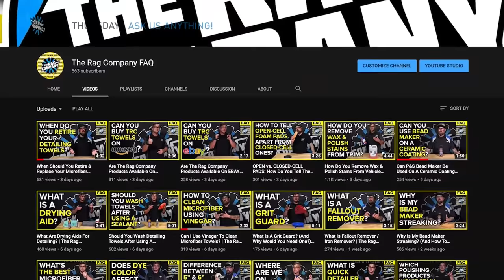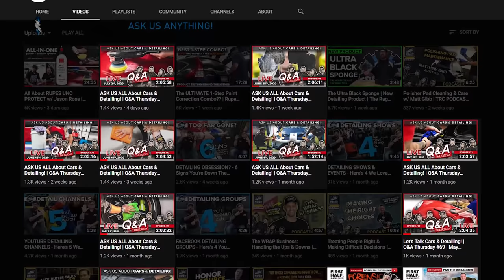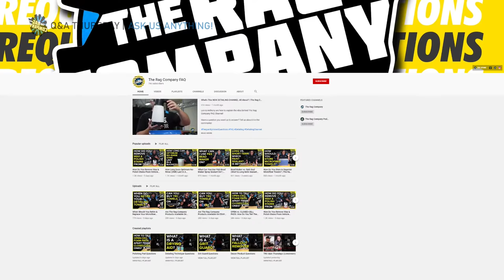ASK US About Detailing & Cars w/ Guests From P&S Products! | Q&A Thursday #77 | July 9th, 2020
It's time for Q&A THURSDAY! Things are even *better* this week, because we have Sydni Gwinn, Kyle Clark, Chris Woolman & Keith Duplessie from P&S Detailing Products here to help answer all of your detailing questions!

Q&A Thursday consists of two segments:
1ST HALF: Intended for detailing technique & product-related questions. (Including deep-dives into some questions as time-allows)
2ND HALF: This is the "Fun Half", where everybody can cut loose, tell stories and joke around with the crew!

Click here if you want to learn more about The Rag Company

The Rag Company is a worldwide provider of premium microfiber & auto detailing products for cars, trucks, SUVs, boats, aircraft and a whole lot more!
SHOW INFO:
Hosts: Dane Hennen, Levi Gates, Anthony Fisher
Guests: Sydni Gwinn, Kyle Clark, Chris Woolman, Keith Duplessie
Produced by: Nick Kovach, Tim O'Brien